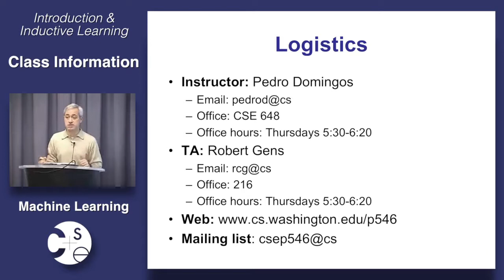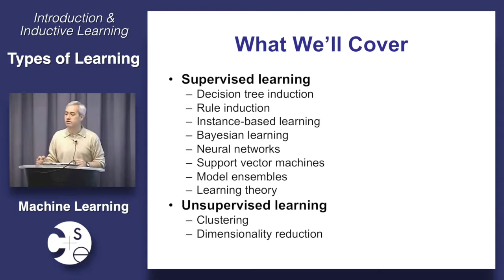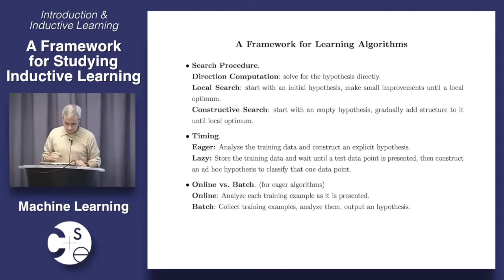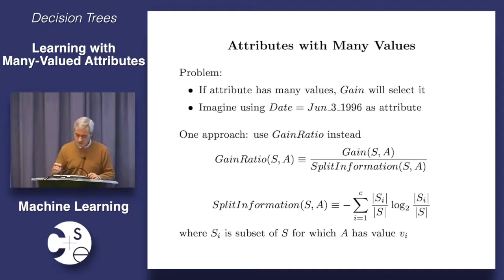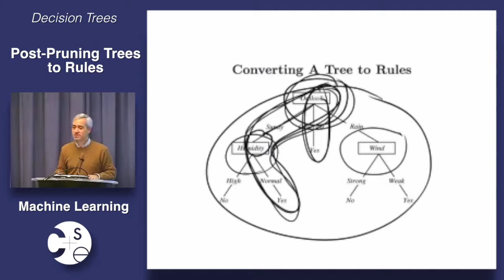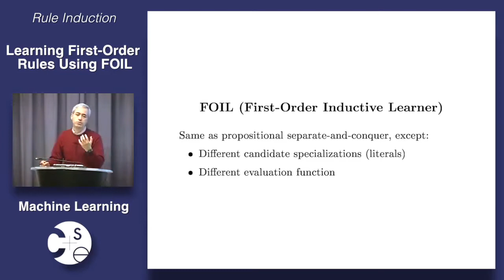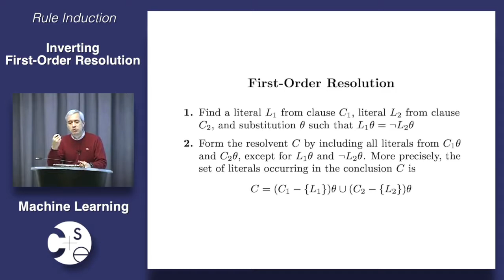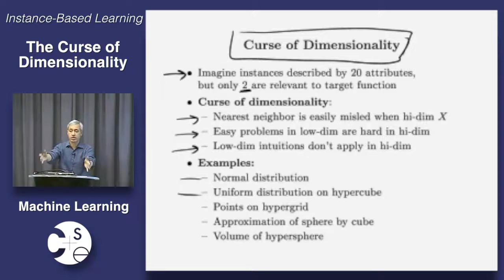Machine Learning Full Course Part 1 - learn machine learning 26 Hours | Machine learning tutorial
This course is 26 hours long, so I divided it into 3 parts ,
This is first part of the course,

Machine learning is the science of getting computers to act without being explicitly programmed. In the past decade, machine learning has given us self-driving cars, practical speech recognition, effective web search, and a vastly improved understanding of the human genome. Machine learning is so pervasive today that you probably use it dozens of times a day without knowing it. Many researchers also think it is the best way to make progress towards human-level AI. In this class, you will learn about the most effective machine learning techniques, and gain practice implementing them and getting them to work for yourself. More importantly, you'll learn about not only the theoretical underpinnings of learning, but also gain the practical know-how needed to quickly and powerfully apply these techniques to new problems. Finally, you'll learn about some of Silicon Valley's best practices in innovation as it pertains to machine learning and AI.

Artificial Intelligence
machine learning
learn machine learning
learn machine learning with python
machine learning for beginner to advance
machine learning course
machine learning complete course

⌨️ This course is created in collaboration with University of Washington